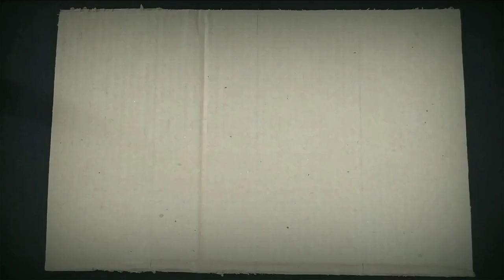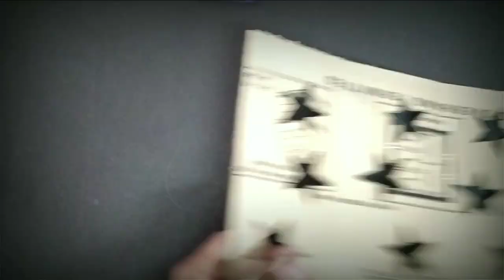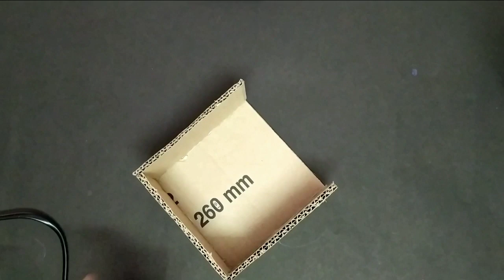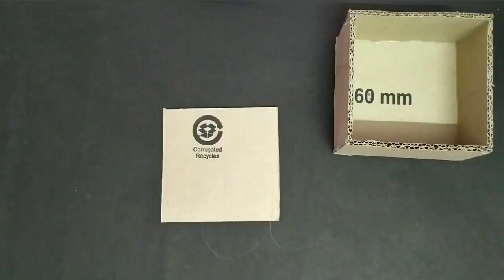HOME DECOR LAMP SHADE | DIY |TEN MINUTES CRAFT| PAPER CRUISER